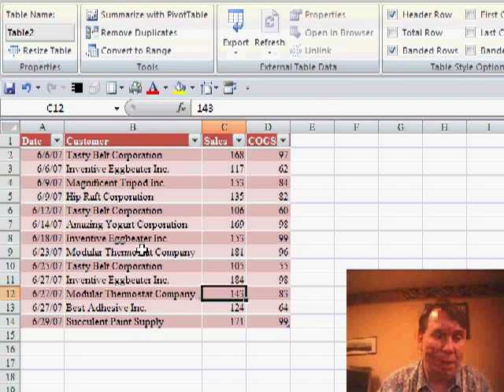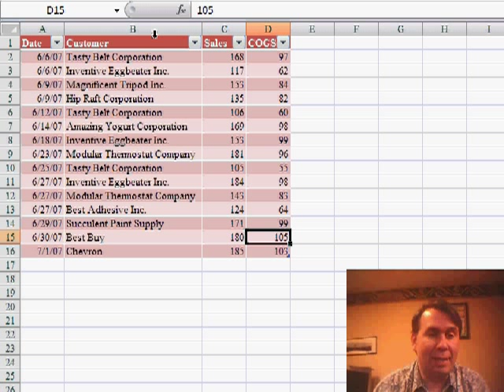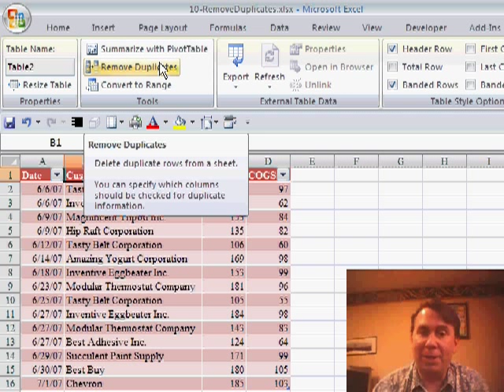Excel - Mastering Excel Tables: Tricks and Features for Excel | Excel Tutorial - Episode 420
Microsoft Excel Tutorial:  Mastering Excel Tables: Tricks and Features for Excel.

Welcome to another episode of the MrExcel netcast! I'm Bill Jelen and today we're continuing our discussion on tables in Excel. With only 19 days left until the debut of Excel 2007, it's important to familiarize ourselves with all the new features and tricks that this version has to offer. In our previous episode, we learned how to define a table. Now, let's explore some cool tricks that can make working with tables even easier.

One of the most convenient features of tables is the ability to automatically extend the table when new data is added. As long as you add new rows directly below the table, Excel will automatically include them in the table and extend any formulas to include the new data. But, if for some reason this doesn't happen, there's a handy icon in the lower right corner of the table that allows you to manually extend the table by dragging it outwards.

Another useful tip is the ability to select just the data cells in a table, without including the heading. Simply hover over the column heading and when the tiny arrow appears, click once to select just the data cells, and click again to select both the data cells and the heading. This can be especially helpful when formatting the data in a table.

When a table is present on a worksheet, a new ribbon called Table Tools Design will appear. This ribbon offers a variety of features such as removing duplicates, summarizing with a PivotTable, and exporting the table to a website or external field. There's also a gallery of table styles to choose from, and you can even customize these styles to fit your specific needs.

Gone are the days of limited auto format options in Excel 2003. With Excel 2007, you have the ability to create your own custom styles, such as a green bar format with alternating stripes of two rows instead of one. We'll dive deeper into this topic in a future netcast. Thanks for tuning in and be sure to join us tomorrow for another episode of the MrExcel netcast.

Table of Contents:
(00:00) Introduction
(00:10) Countdown to Excel 2007
(00:20) Continuing the discussion on tables
(00:30) Tricks for adding data to a table
(00:40) Automatic extension of formulas in a table
(01:01) Using the icon to extend the table
(01:19) Selecting data cells in a table
(01:47) Table Tools Design ribbon
(02:10) Customizing table styles
(02:44) Creating a custom table style
(02:58) Clicking Like really helps the algorithm

Once you have defined an Excel 2007 table, Excel will usually automatically sense when you enter data in adjacent cells and extend the table to include the new cells. Episode 420 takes a look at extending tables, using the Table Tools Design ribbon, and new selection options when you have a table.

This blog is the video netcast companion to the upcoming book, Excel 2007 Miracles Made Easy.